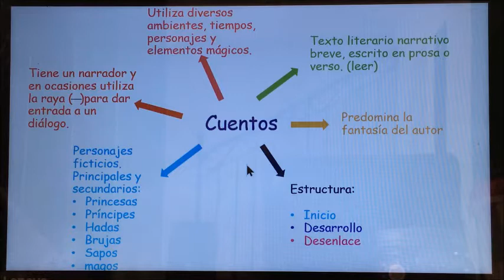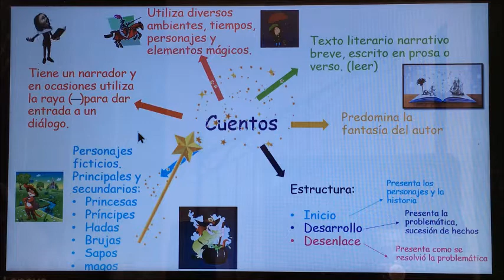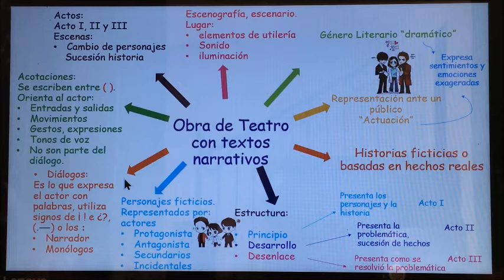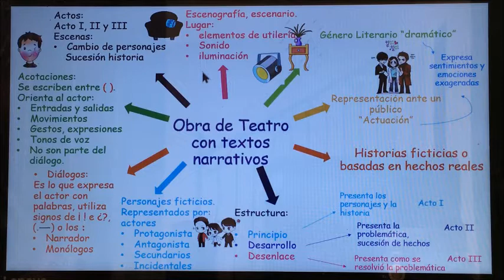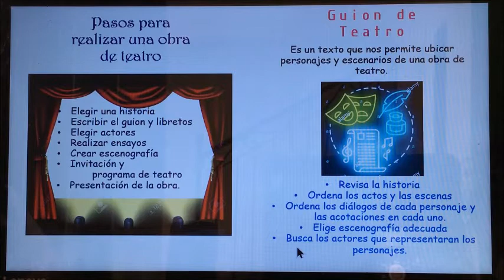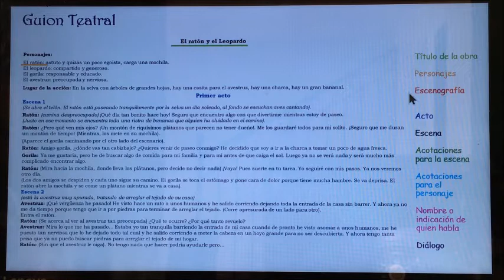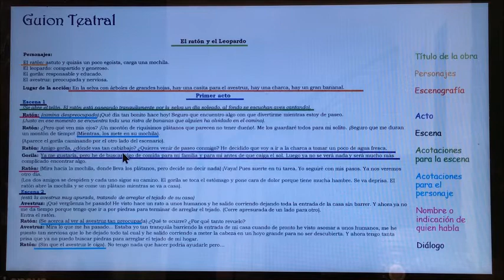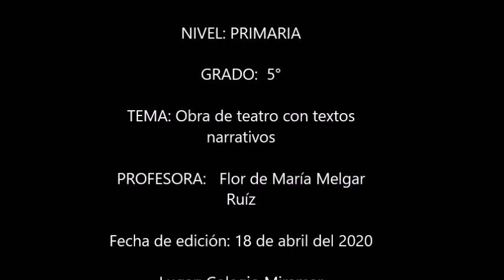CLASE DE ESPAÑOL PRIMARIA 5° - MIERCOLES 22 DE ABRIL DEL 2020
CLASE DE ESPAÑOL PRIMARIA 5°, OBRA DE TEATRO CON TEXTOS NARRATIVOS